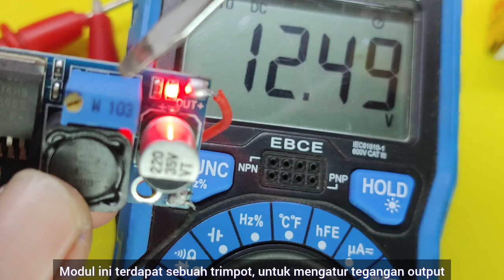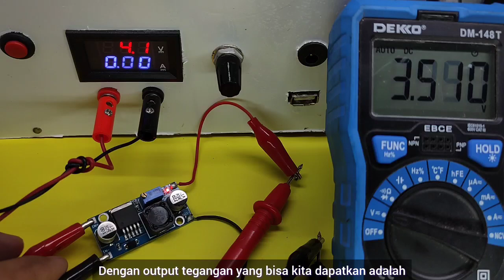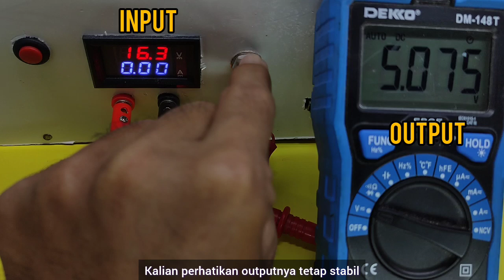Regulator Adjustable LM2596 step down modul, buck converter DC to DC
kali ini kita akan membahas lengkap tentang Regulator Adjustable LM3596 step down modul, buck converter DC to DC. yaitu sebuah rangkaian penurun tegangan yang dapat disesuaikan tegangannya, dan yang sering ditanyakan adalah :
-berapa tegangan inputnya
-berapa kuat arusnya
-berapa tegangan output maksimal dan minimal
-bagaimana jika tegangan input berubah apakah tegangan output juga ikut berubah?
-mengapa ketika trimpot telah diputar tetapi tegangan output tidak mau turun juga
silahkan nonton dan kalian temukan jawabannya di video ini.